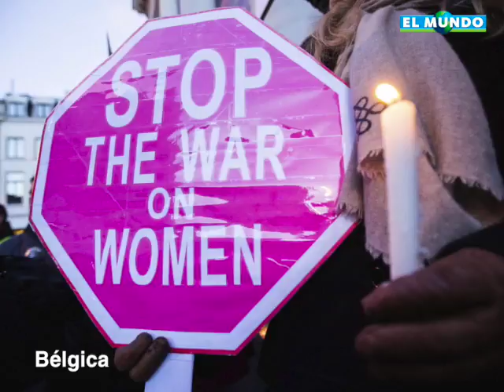Marcha de las mujeres